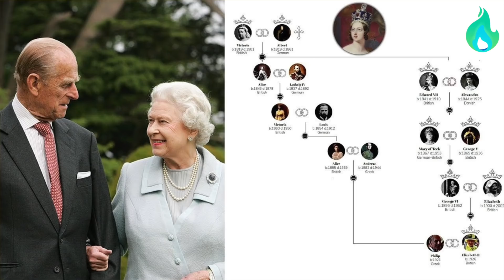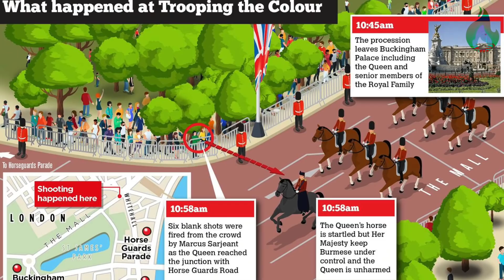10 Čudnih Stvari Koje Niste Znali O Kraljici Elizabeti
10 Čudnih Stvari Koje Niste Znali O Kraljici Elizabeti